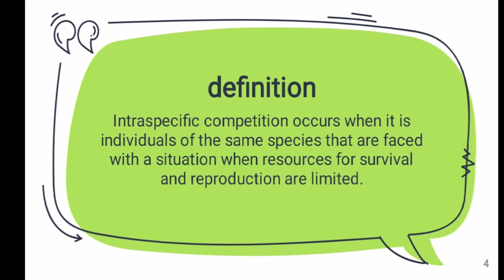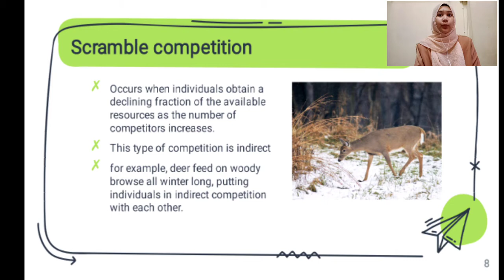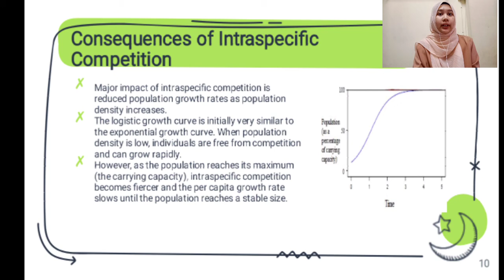INTRASPECIFIC COMPETITION || BIO464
FARISHA NADIA BINTI ROSDI
AS2012A-2